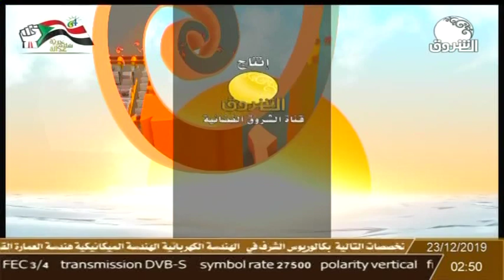صباح الشروق | استعراض لأهم الأحداث الرياضية مع المحلل هشام عز الدين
الشروق_ الفضائية
Ashorooq Tv
ـــــــــــــــــــــــــــــــــــــــــــــــــــــــــــــ